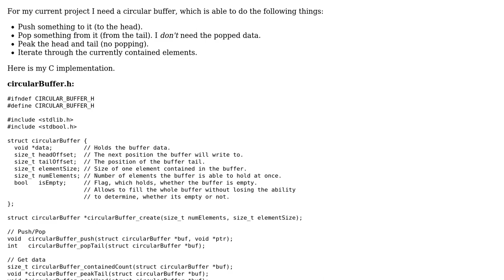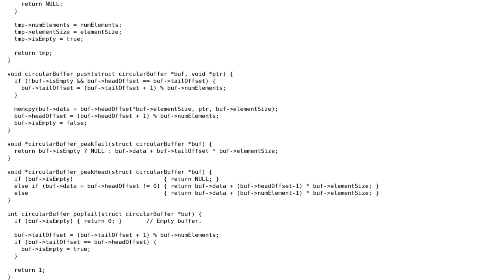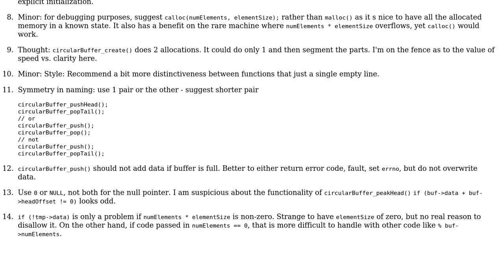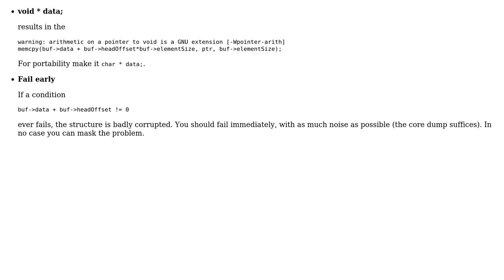Code Review: Circular Buffer (3 Solutions!!)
Code Review: Circular Buffer

With thanks & praise to God, and with thanks to the many people who have made this project possible! | Content (except music & images) licensed under CC BY-SA | Music | Images & others | With thanks to user vnp user LastSecondsToLive user chux - Reinstate Monica user AJNeufeld and the Stack Exchange Network Trademarks are property of their respective owners. You are responsible for your own actions.